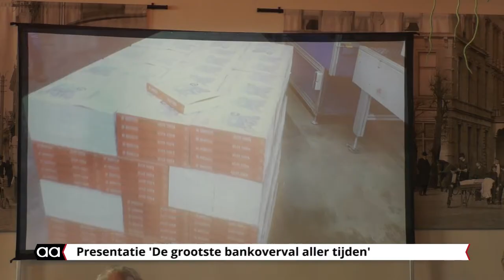Boekpresentatie 'De grootste bankroof aller tijden'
Frank Krake presenteerde dinsdagmiddag zijn boek 'De grootste bankoverval aller tijden' in restaurant Ledeboer.